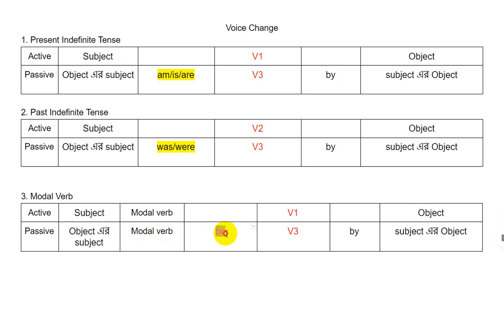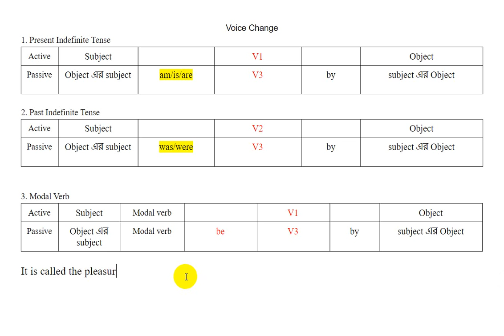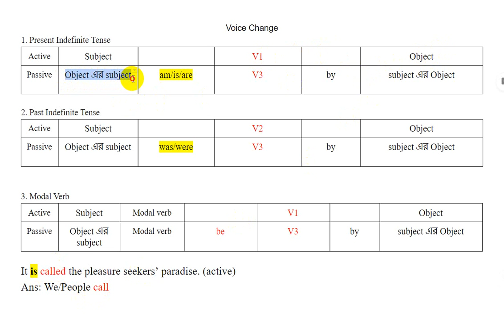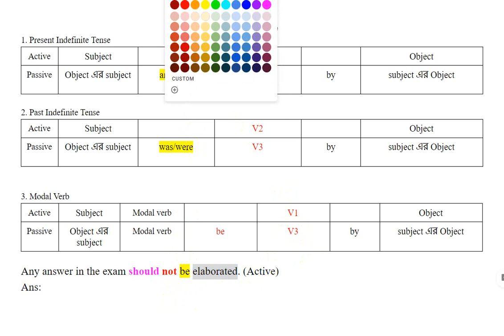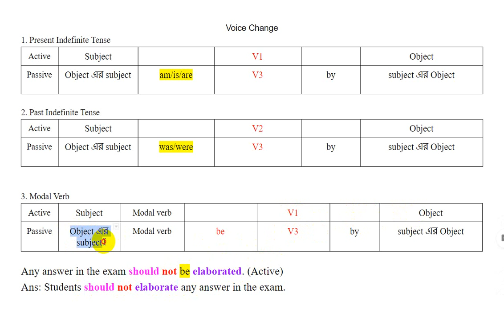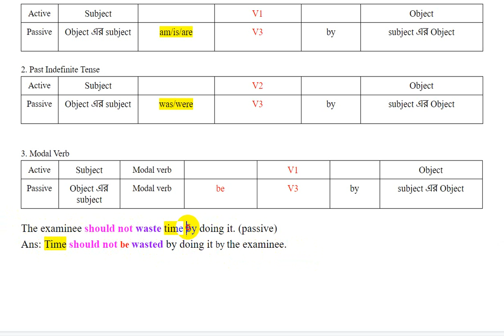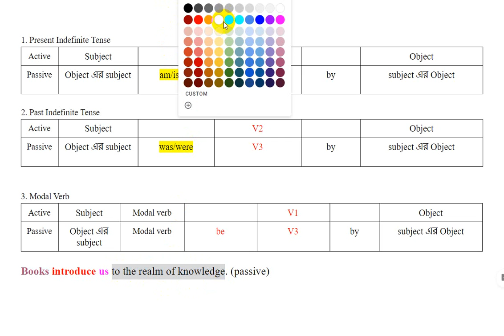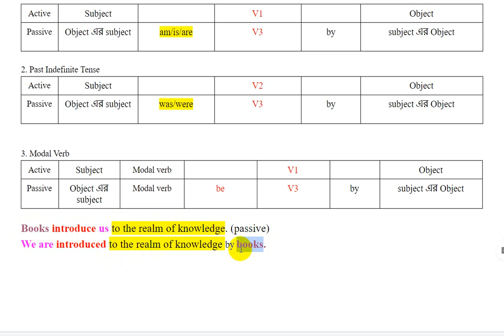Voice Change (Part-2)